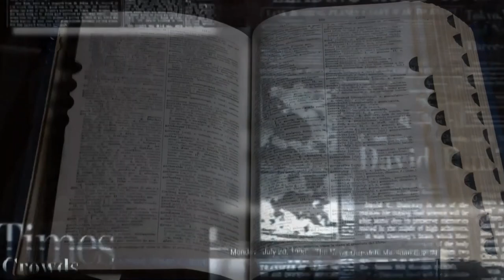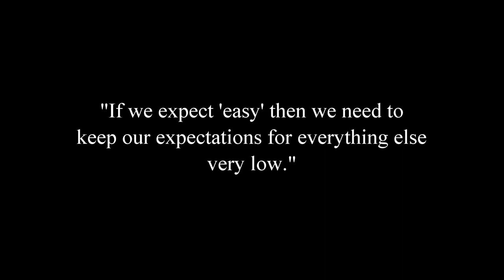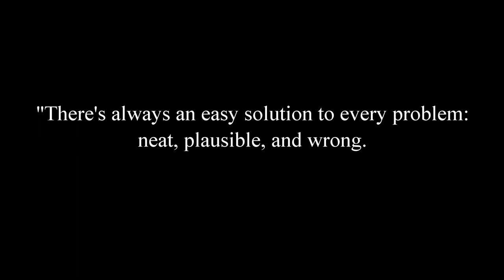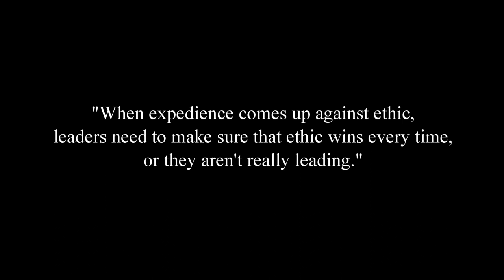The Dangers of Taking the "Easy Way"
This quote by Anton Chekhov sheds light on the dangers of taking the easy way.  Here’s a quote you may not have heard before, and four ways that taking the easy way could make things much harder down the road.   Also, watch until the end – all does not end well with the mouse trap!
See my Book Notes on The 7 Habits of Highly Effective People
Check out this post for the interesting story behind the phrase "Turning a Blind Eye" and what it means for leaders
And of course you can get lots more leadership insights and practical tips